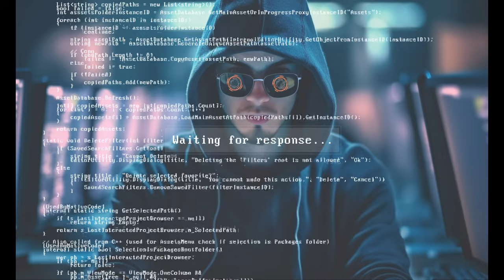モーツァルト：セレナード第10番 変ロ長調 『グラン・パルティータ』 K.361 (370a) 第3楽章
モーツァルト：セレナード第10番 変ロ長調 『グラン・パルティータ』 K.361 (370a) 第3楽章の解説

「アダージョ」は、第10番セレナード『グラン・パルティータ』の3番目の楽章であり、モーツァルトの最も美しく深い楽曲の1つとして知られています。

この楽章は、3つの主題に基づいて構成されています。最初の主題は、静かなピアノの伴奏に乗って、フルートとオーボエの美しい二重奏によって演奏されます。この主題は、非常に感情的で、哀愁を帯びた旋律で、しばしば「天使の歌」と形容されています。

2番目の主題は、ヴィオラとチェロによって演奏されます。この主題は、前の主題とは対照的に、より軽快な旋律で、明るく陽気な雰囲気を醸し出しています。

最後の主題は、再びフルートとオーボエに戻ります。この主題は、前の2つとはさらに異なる、穏やかで優美な旋律であり、心地よい気分を与えてくれます。

この楽章は、静かで穏やかで美しい雰囲気を持ち、モーツァルトの音楽の究極の表現と言えるでしょう。また、この楽章は、モーツァルトが晩年に手がけたと言われている「レクイエム」にも通じる、深い哀切と神秘的な美しさを持っています。